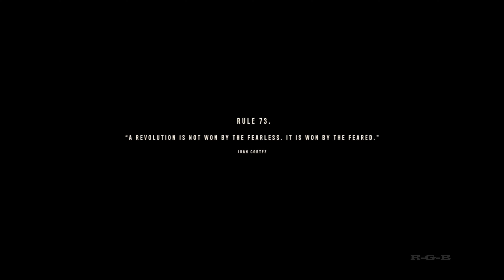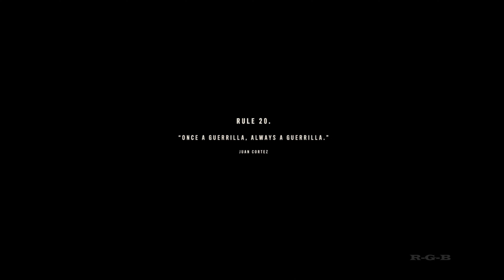Far Cry 6 | 4K Ultra HD PC Gameplay Walkthrough | PART 3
Far Cry 6 is a 2021 first-person shooter game developed by Ubisoft Toronto and published by Ubisoft. It is the sixth main installment in the Far Cry series and the successor to 2018's Far Cry 5. The game is set on the fictional Caribbean island of Yara, ruled as a dictatorship by "El Presidente" Antón Castillo (portrayed by Giancarlo Esposito) who is raising his son Diego (Anthony Gonzalez) to follow in his rule. Players take on the role of guerilla fighter Dani Rojas (voiced by either Nisa Gunduz or Sean Rey), attempting to topple Castillo and his regime. Gameplay focuses on combat and exploration; players fight enemy soldiers and dangerous wildlife using a wide array of weapons and gadgets. The game features many elements found in role-playing games, such as a levelling up system and side quests. It also features a cooperative multiplayer mode.

🌌 Welcome to RD'sGamingBroadcast

Welcome to Gameplay Adventure!, where we delve into the heart-pounding world of 'Control 'a game that blurs the lines between reality and the unknown. Strap in as we navigate through a labyrinth of mysteries, challenges, and suspenseful moments that will keep you on the edge of your seat!

🎮 In this gameplay series, you'll witness:

Immersive storytelling that captivates and intrigues.
Mind-bending gameplay mechanics that challenge the way you perceive the world.
Heart-pounding encounters with unknown forces and entities.
Expert strategies and insights to conquer challenges and unravel the game's mysteries.

🔥 Don't forget to:
🌟 Like this video if you're excited about our 'Control' journey!
Join the RD'sGamingBroadcast community as we embark on this thrilling adventure through 'Control.' Your support, insights, and engagement make this journey unforgettable. Let's play, explore, and uncover the secrets hidden within 'Control' together! 🚀